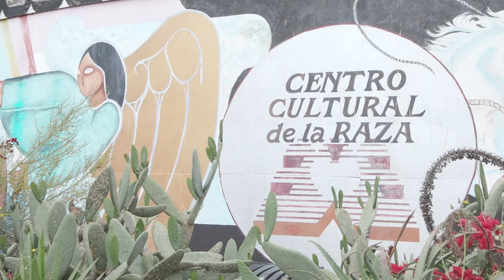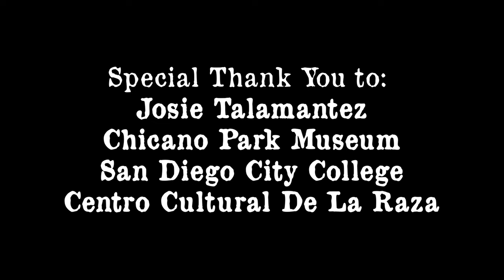Message From an Elder | Tai Gomez, Nidia Fuentes & Kathryn Philhower | WDI Spring 2023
Legendary Chicana arts activist, Josephine Talamantez discusses the history of Centro Cultural de la Raza, Chicano Park Museum and Cultural Center.